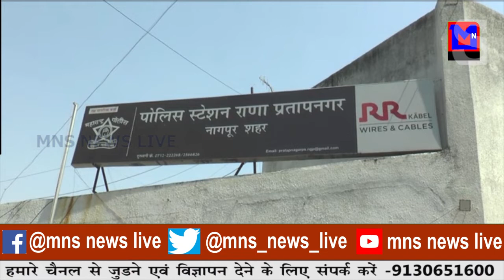जिले में ९४ प्रति हुआ रिकवरी रेट।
MNSNEWSLIVE नागपुर :जिले में ९४ प्रति हुआ रिकवरी रेट।
NEWS VIDEO EDITOR: MONALI DAF
ANCHOR: RENUKA AWALE

10कीदस्तक क्राईम क्राईमपेट्रेल पुलीसडायरी गुमशुदातलाश हत्या रेप बलात्कार अपहरण प्यारमेधाेका नागपुर :जिले में ९४ प्रति हुआ रिकवरी रेट।